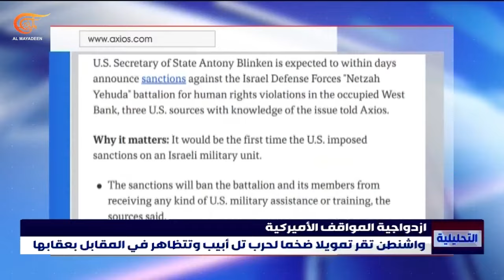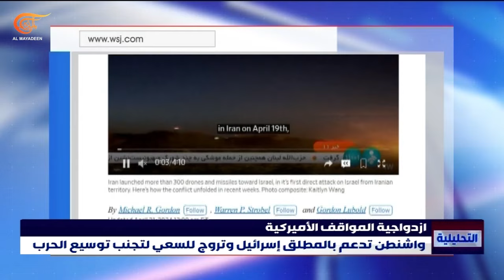"مسرحية التعارض" بين واشنطن و"إسرائيل".. أي تفسير للتناقض حيال إبادة غزة؟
في سلوك يتسق تماماً مع تاريخ السياسة الخارجية الأميركية، ولا سيما ما تعلق بالصراع العربي الإسرائيلي، وفي المنطقة، تواصل واشنطن ازدواجيتها في المواقف، مضطرة إلى التماهي مع حسابات بايدن وإدارته، فضلاً عن الضرر الكبير الذي سببته حرب الإبادة الجماعية على صورة الولايات المتحدة.

إعداد: محمد بو عبدالله